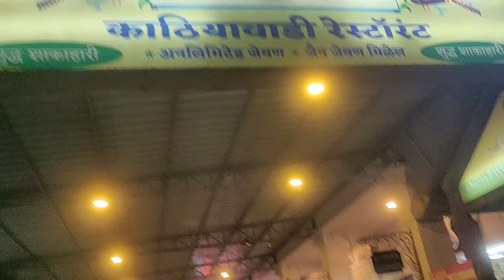Hijama - Cupping Therapy With Authentic Kathiyawadi Food | Very Unique Combination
What exactly is cupping?

It’s an ancient therapy that left multiple circular discolorations on his skin. During "dry cupping," suction is applied to the skin for several minutes; sometimes it is combined with massage, acupuncture, or other alternative therapies.

"Wet cupping" is similar except that blood is removed by making small cuts in the skin..